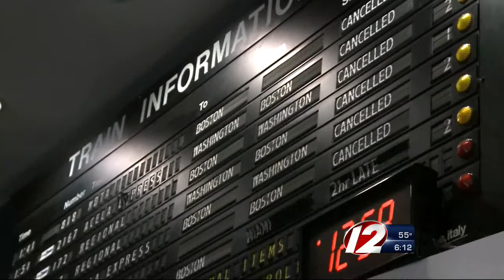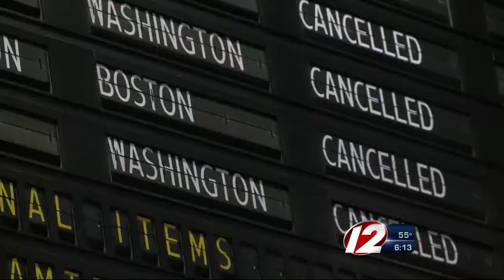Steve Public Transit 6pm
Many were unable to travel via train out of Providence today.